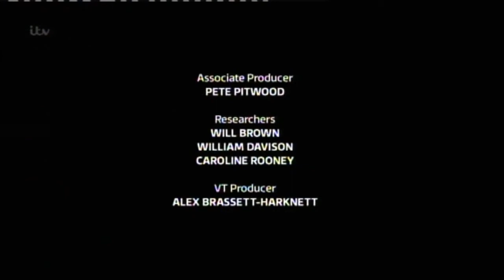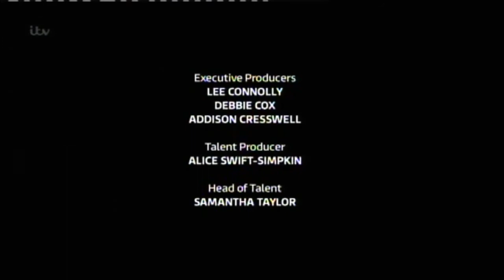"Pulps" First TV Performance In 10 Years:The Jonathan Ross Show Series 4 Ep 05 2013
Sorry But Half Of The Russell Brand Interview Is Blocked:-(But Now I Have Edited & Re-uploaded The Russell Brand Interview